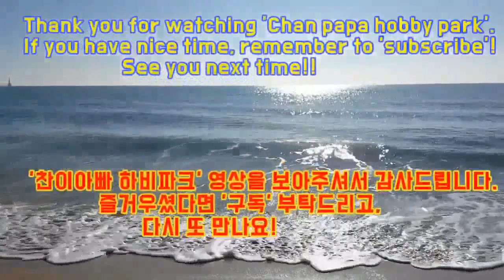선수 출신 펜홀더 vs 쉐이크핸드 막상막하 경기 영상입니다.(심종섭E부 vs 손형주E부)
2019년 9월28일~ 9월29일 강서체육공원 실내체육관에서 진행된
제24회 부산광역시장기 탁구대회 E/A/1부 경기 영상입니다.

오른손 펜홀더 전형인 심종섭E부와
오른손 쉐이크 전형인 손형주E부간의 시합 장면입니다.